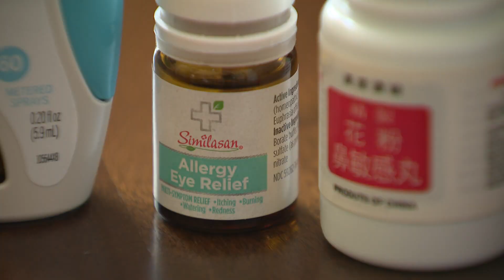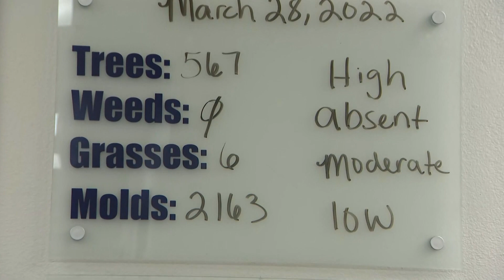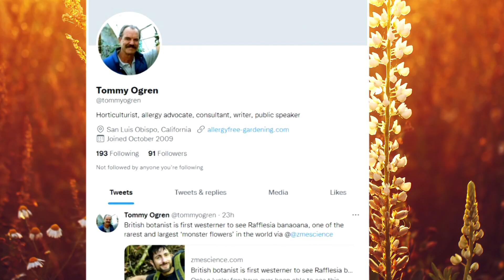Explaining why allergies are so bad in North Texas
Some who move to North Texas jokingly claim they're allergic to the area. And some of those claims may not be far off.